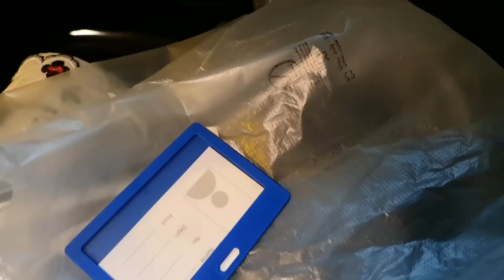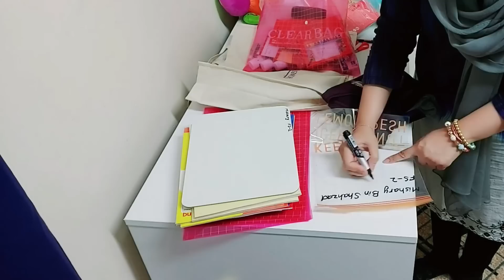School se ek din pehlay ki bhaag dor ek minute bhi araam ka nai mila 😰 - busy mom life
Butterfly Drumsticks
Ingredients
• Chicken leg piece 1 kg
• Oregano 1/2 tsp (if you don’t have basil and rosemary then add 1.5 tsp of oregano)
• Basil 1/2 tsp
• Rosemary 1/2 tsp
• Dried parsley 1/2 tsp (or fresh parsley chopped 1 tsp)
AIRFRYER: Bake in the air fryer for 10 minutes at 180°C.
Now flip the drumsticks and bake for 7-10 minutes until completely done.
OVEN: To bake in the oven, preheat the oven to 180°C and bake for 30-35 minutes, flipping once or twice.
STOVETOP: Steam the leg pieces for 20 minutes or until completely done.

Baked Potatoes
Ingredients
• Potatoes, Peeled and halved
• Fresh or dried coriander
Instructions
Bake in a preheated oven at 200°C for 30-35 minutes or until completely done.